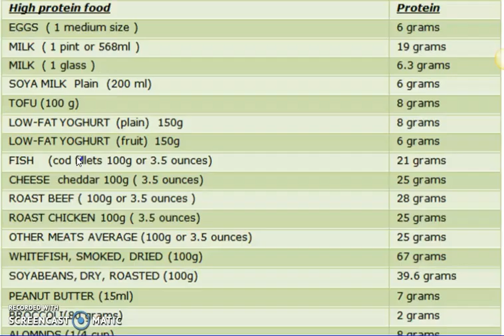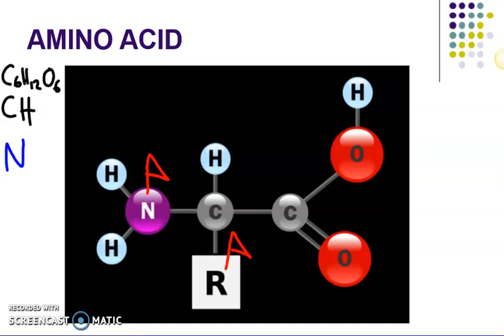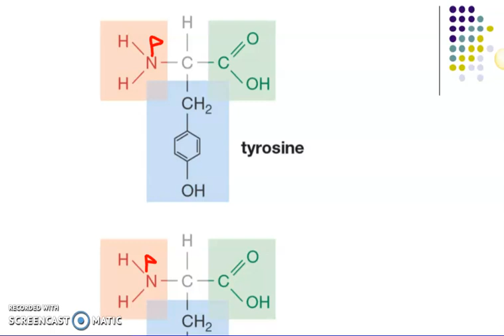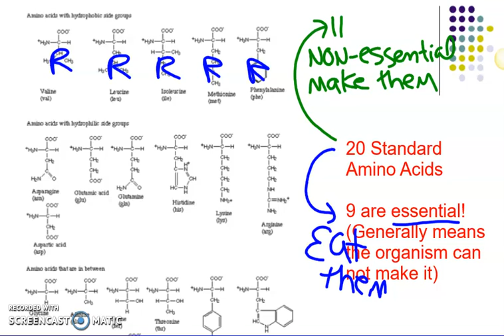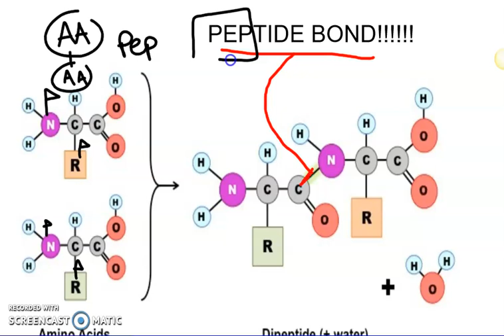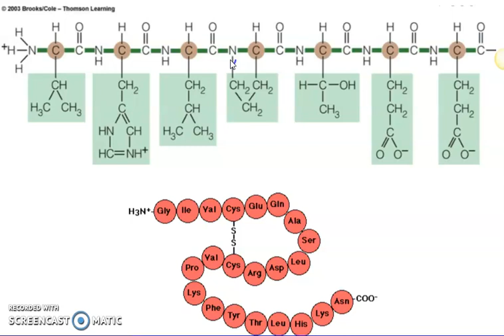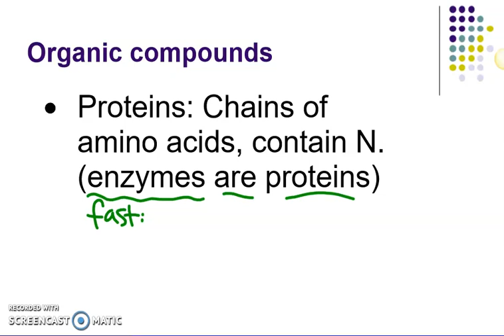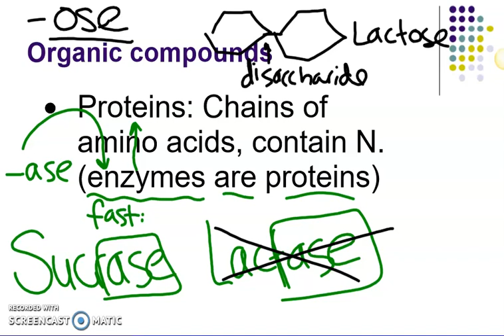Protein Video Lesson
This video focuses on the basics on Proteins.